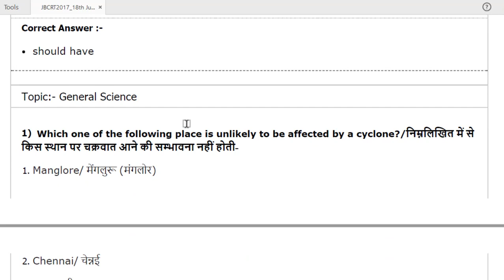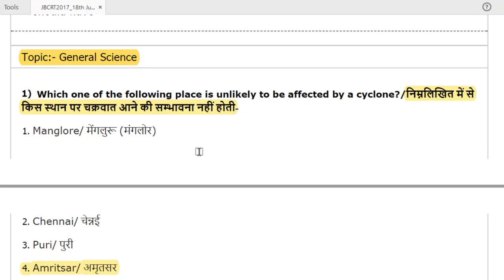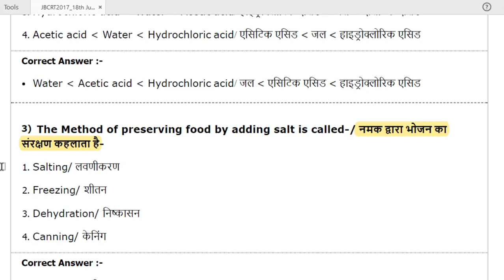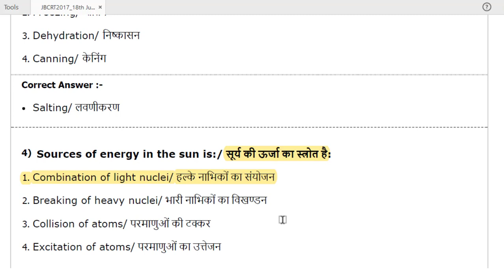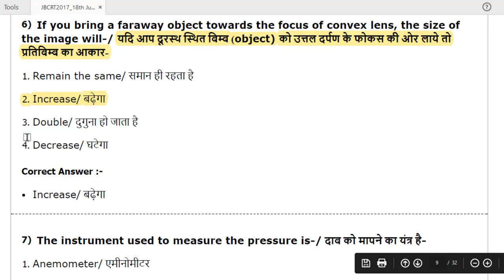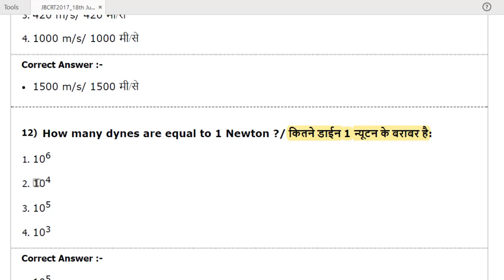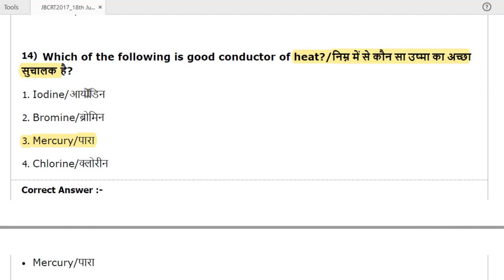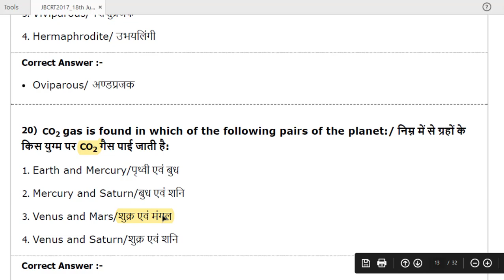JAIL PRAHARI OLD PAPER PREVIOUS PAPER 2017 GENERAL SCIENCE P/3 {20/20}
P/3
PROFESSIONAL EXAMINATION BOARD
Jail Vibhag , Karyalay Pradhan Mukhya
Van Sanrakhsak & Rajya Van Vikas
Nigam Ltd. Bhopal Combined
Recruitment Test 2017
18th July 2017 3:00 PM
PROFESSIONAL EXAMINATION BOARD
Jail Department - Prahari (Karyapalik) Recruitment

SERIES OF 600+ MCQ  GENERAL SCIENCE

पुरानें वषों में पूछें गयें पेपर 2017

GENERAL COMPUTER#